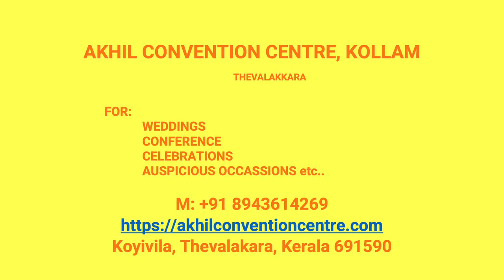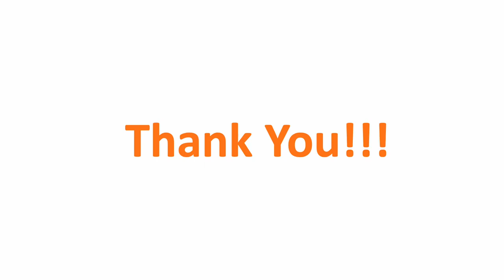Kalyana Mandapam Ollal Kollam